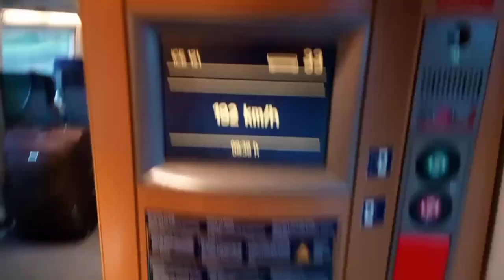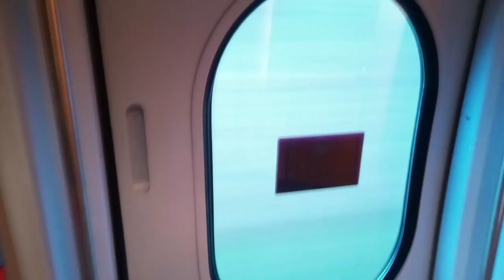Impressionen vom ICE International 121 Amsterdam Centraal - Frankfurt am Main Hbf, 03.12.2022